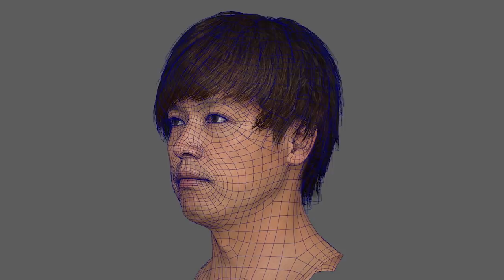FIFA 18 | Ｊリーグ スターヘッド トレーラー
Ｊリーグ選手がスキャンされ、FIFA 18が大きな進化を遂げました。
リアリティが大幅にアップして、没入感の高いゲームプレイが楽しめます。

FIFA 18 は9月29日発売、RONALDO EIDTIONは3日間の先行アクセスがあります。